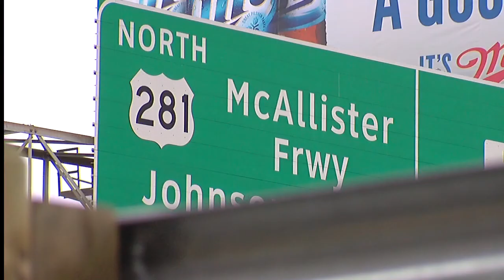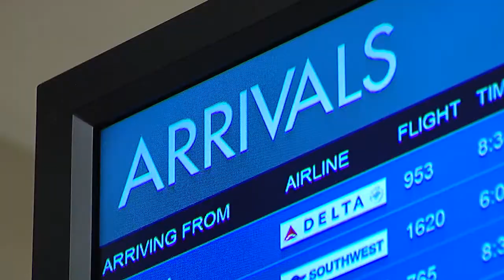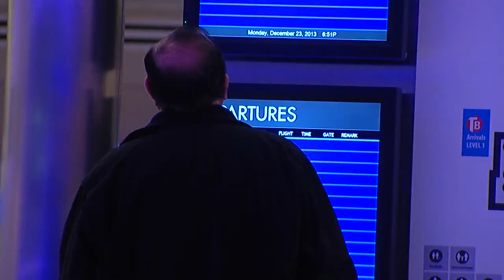Fran's Photo Finish - TAPB Photojournalism 2014